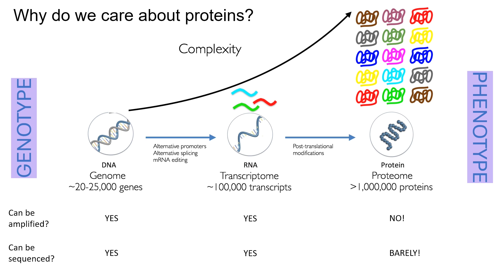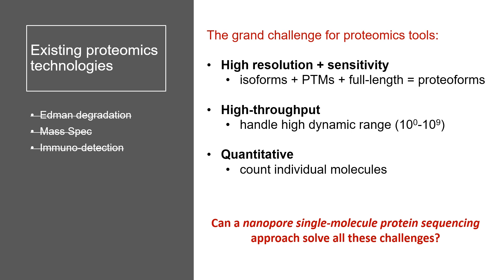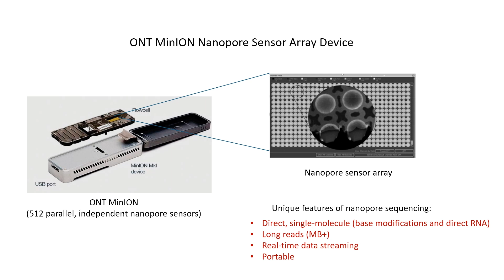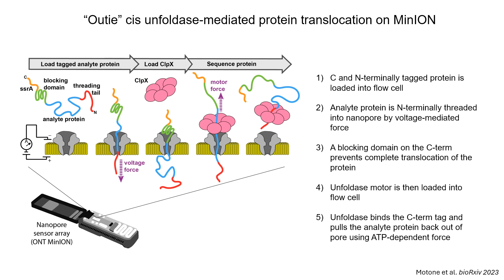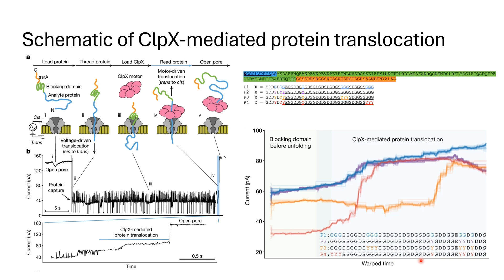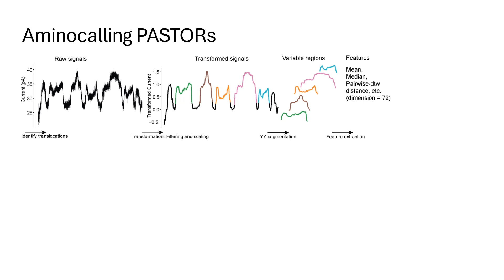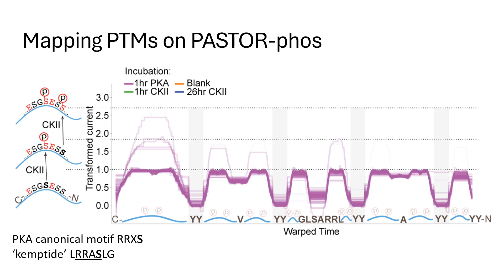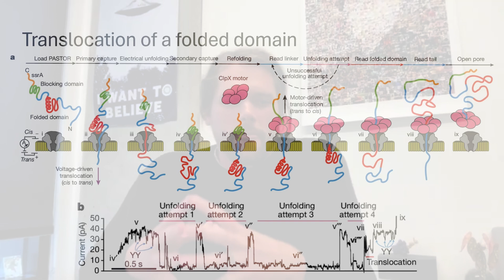Multi-Pass, Single-Molecule Nanopore Reading of Long Protein Strands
Explore groundbreaking advancements in protein sequencing with this video on multi-pass, single-molecule nanopore technology! Jeff Nivala, Ph.D., Keisuke Motone, Ph.D., and Daphne Kontogiorgos-Heintz discuss the development of a method to read intact, long protein strands using nanopore sensors, overcoming limitations of current technologies like Edman degradation and mass spectrometry. By leveraging ClpX unfoldase to pull proteins through a CsgG nanopore on the Oxford Nanopore Technologies MinION R9.4 flow cell, Nivala’s group achieved single-molecule sensitivity to amino acids, allowing for the detection of post-translational modifications such as phosphorylation. This innovative approach paves the way for accurate protein barcoding, identification of proteoforms, and deeper insights into biological processes and disease mechanisms. Watch now to learn how nanopore technology is revolutionizing proteomics!
Key Highlights:
• Full-length protein sequencing of designed proteins using nanopores.
• Multi-pass rereading of protein molecules for increased accuracy.
• Detection of single amino acid substitutions and post-translational modifications.
• Potential applications in proteoform identification and therapeutic development.

Custom MinION MinKNOW run scripts can be obtained from Oxford Nanopore Technologies on request.
00:00 Motivation for this work and grand challenges in proteomics - Jeff Nivala, Ph.D.
04:26 Experimental design and use - Keisuke Motone, Ph.D.
07:00 Analytical tools and results - Daphne Kontogiorgos-Heintz
09:34 Assessment of post-translational modifications and folded proteins - Keisuke Motone, Ph.D.
12:06 Closing remarks and looking toward de novo single-molecule protein sequencing using nanopores - Jeff Nivala, Ph.D.